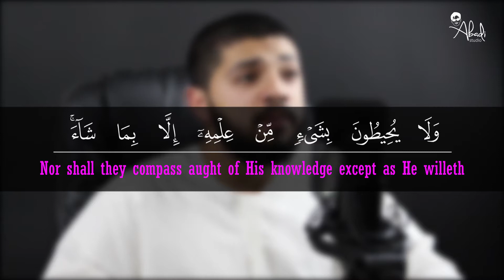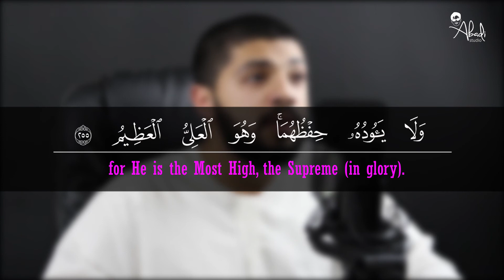صوت رائع وتلاوة خاشعة لآية الكرسي (من أجمل ما ستسمع)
آية الكرسي بصوت خاشيع من القارئ عبدالرحمن خطاب

Beautiful Quran recitation of Ayat Al-Kursi by Abdulrahman Khattab